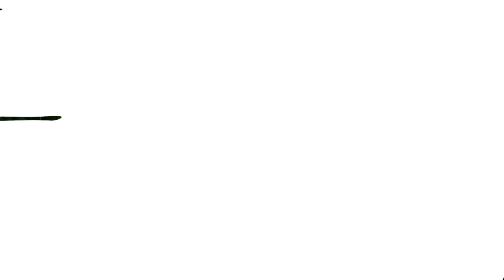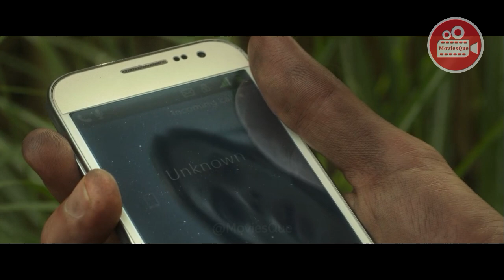PADANG RUMPUT MENJADI PERANGKAP BAGI YANG MEMASUKINYA | Alur Cerita Film In The Tall Grass 2019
Opening   :  0:00
Story         :  0:49